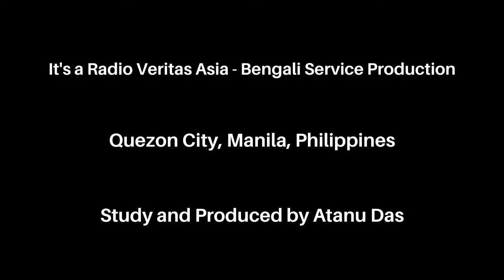বিজ্ঞান জগত Science World (অ্যানাসথেসিয়া কি ও কেন?)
বিজ্ঞান জগতের এই আসরে আমরা শুনে থাকি বিজ্ঞানের নানা টুকিটাকি, জানা অজানা কথা।

মানুষ অসুস্থ হলে প্রয়োজন কখনও কখনও এসে যায় অপারেশান বা শল্যচিকিৎসার। আর সেই ক্ষেত্রে ডাক্তারবাবুরা বলে থাকেন যে রোগীকে অজ্ঞান করতে হবে বা অ্যানাসথেসিয়া করতে হবে।  ডাক্তারবাবুর সেই কথাটা ঠিক আছে। মানলাম সে কথা। কিন্তু এই অ্যানাসথেসিয়া প্রক্রিয়াটা ঠিক কি? কেন অপারেশানের আগে অ্যানাসথেসিয়া করার প্রয়োজন আছে ডাক্তারবাবুরা মনে করে থাকেন?

বন্ধুরা, এই অজানা ব্যাপারগুলো যদি জানতে চান, তাহলে আপনাদের আজ এই বিজ্ঞান জগতের অনুষ্ঠানটি দেখতেই হবে।